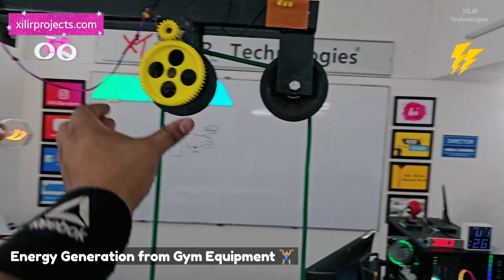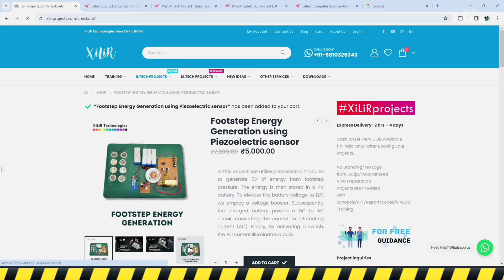Power Generation using Gym Equipment (Lat Pull Down) | Best Engineering Project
To make this project/ Buy complete working model with training

Ph.D., M.Tech, B.Tech in ECE
🎓Lecturer 🚀Researcher

Provided with project:
1. Synopsis/ Documents
2. Block diagram and circuit diagram with explanation.
3. Bill of material.
4. Components Specification list
5. Working principle of the project.
6. Datasheet of all components.
7. Program/code of Arduino with training.
8. Complete interfacing description.
9. you can get the project by courier.
10. viva preparation

We also provide PPT, Reports, Research/Review paper with publication.

Our primary focus was building a human centered prototype of a power generating exercise machine. Our project consists of a lat pulldown machine with a generator attached to generate power. This can be used to power devices while exercising. we have also connected invertor 12v to 220v to show one application.

we can also show more application like : The person simply has to place the phone down on the wireless charging station and continue his workout as desired while the phone charges.

Generating energy from gym equipment is an innovative approach that can harness the kinetic energy produced by users during their workouts. Here's how it typically works: Human energy, if captured and used as an alternative to fossil fuel could supply a gym with clean sustainable energy that would be good for the environment and save the gym money. The process of capturing, converting and storing this energy
is known as Energy Harvesting (EH).

Kinetic Energy Conversion: Gym equipment such as treadmills, elliptical trainers, stationary bikes, and rowing machines can be equipped with mechanisms to capture the kinetic energy generated by the user's movements.

There are various method of peoducing electrical energy using gym equipment. Various gym machines
which helps in generating the electrical powers are
*Bicycle machine
*Treadmill
*Pull up machine, etc.

Mechanical Energy Generation: Gears and motors are commonly used in various mechanical systems to transfer and amplify energy. In many cases, they produce excess kinetic energy that can be harvested.

Mechanical-to-Electrical Conversion: Several methods can convert mechanical energy into electrical energy. One common approach is using generators or alternators, which consist of coils of wire rotating within a magnetic field. As the gears and motors turn, they drive these generators, inducing an electrical current in the coils.

The setup was tested with parameters like output voltage and
currents obtained at the output shaft on which dynamo
(electrical generator) is mount.

ADVANTAGES
1. Benefits of using Lat Pull Down Machine
2. Use of the our machine will help in the energy
storage for particular gym
3. Ample amount of electrical energy will be stored in
the battery which will help in providing supply to
the equipment and appliances in the gym
4. This machine is generally most used therefore the
frequency of generation of electricity will be high

Applications
1. Power generation using gym pulling can be used in most of places such as home, Colleges, School and
Gym centre.
2. It is can be used for glowing plenty of lights, charging electrical devices and can also be stored in
battery which can be used for multiple purpose.
3. It can be used in public parks

Gym equipment power generation projects, Renewable energy gym initiatives, Power-generating gym equipment ventures, Sustainable fitness facility projects, Green energy gym implementation, Electricity-generating workout equipment projects, Energy-producing gym technology initiatives, Renewable power from exercise gear projects, Fitness facility energy generation schemes, Gym equipment power conversion projects, Eco-friendly gym power generation initiatives

𝗣𝗵.𝗗. | 𝗠.𝗧𝗲𝗰𝗵 | 𝗕.𝗧𝗲𝗰𝗵 | 𝗦𝗰𝗶𝗲𝗻𝗰𝗲 | 𝗛𝗼𝗯𝗯𝘆𝗶𝘀𝘁
All Branches – CSE, IT, ECE, EE, ME, Civil, Bio, etc
👩🏻‍🎓 Students can build their own projects in our lab in one-day training with our experts.